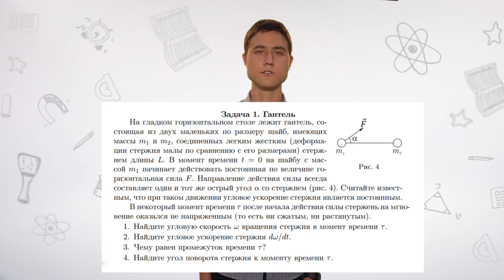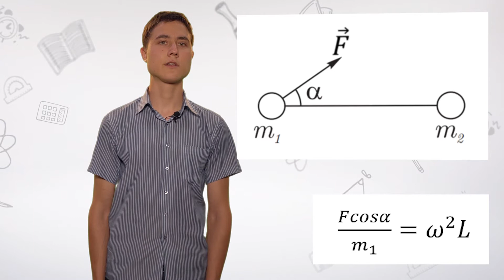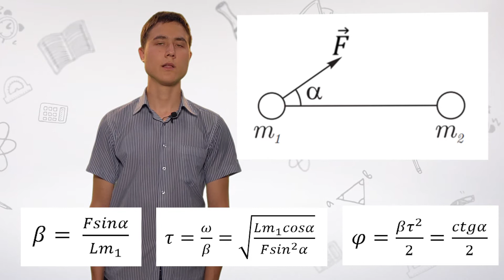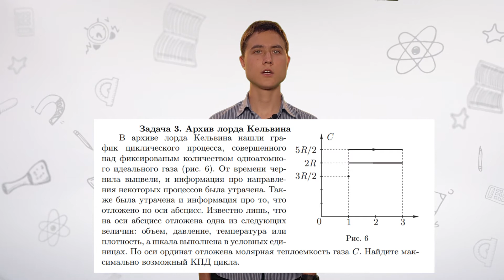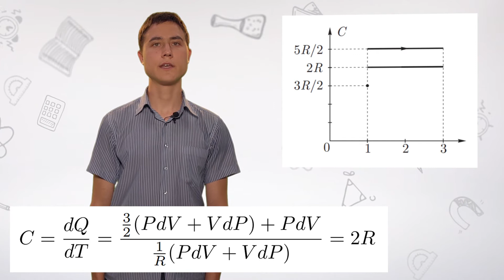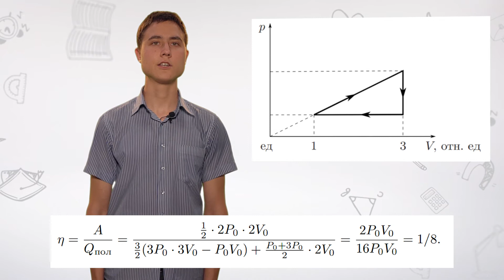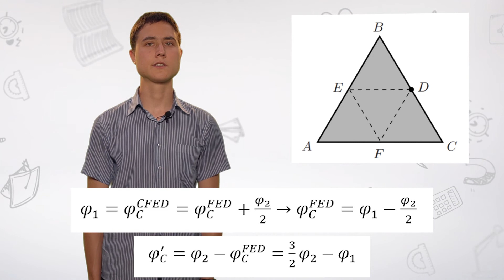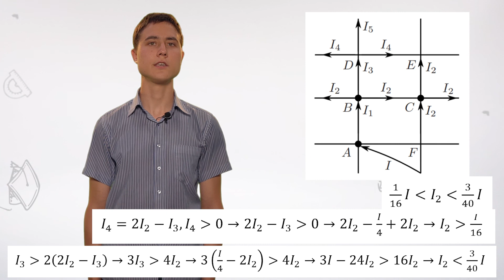Разбор ЗЭ ВсОШ по физике, 10 класс